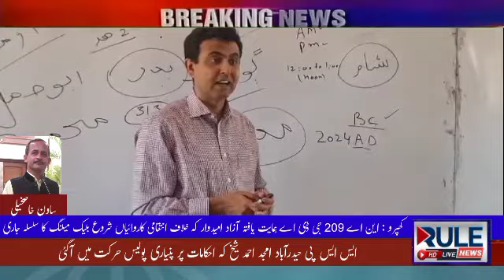ڈپٹی کمشنر بدین عبدالفتاح ہلیو انسداد پولیو مہم کا دورہ مختلف مقامات کا دورہ کیا مزید اس رپورٹ میں